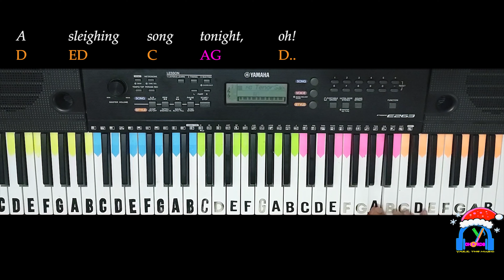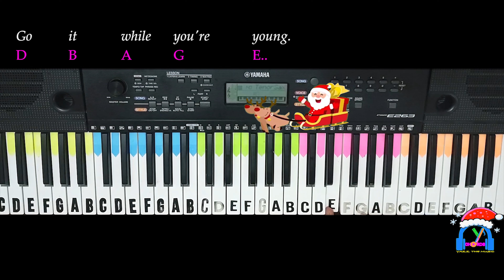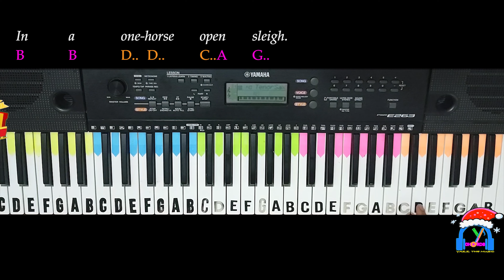Jingle Bells | Christmas Songs | SLOW Tutorial